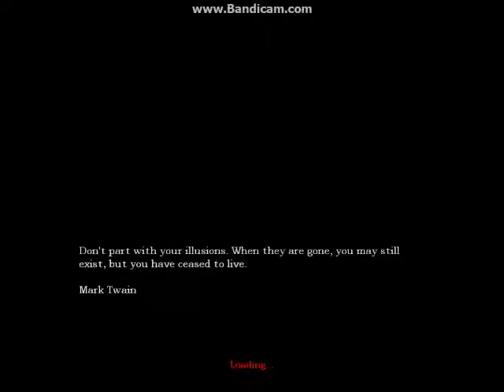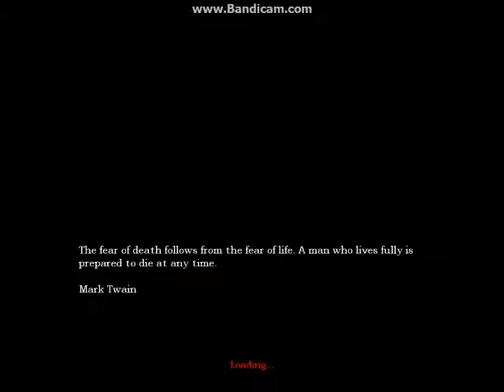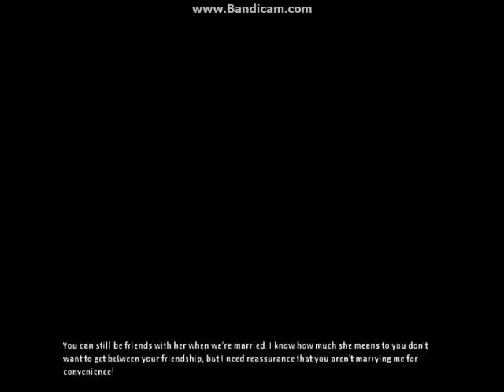Lord plays Amnesia My Love: Mean Mr. Krentin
Let the love story continue! Mr. Krentin is an A-hole!